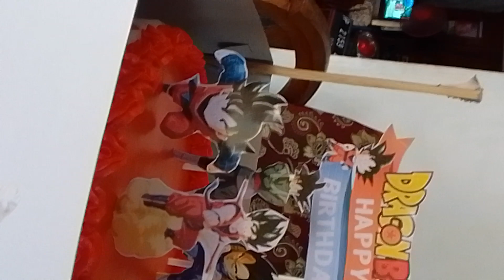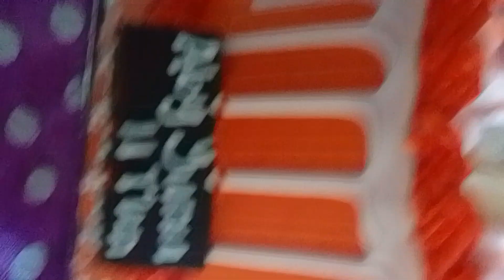ulang tahun aku